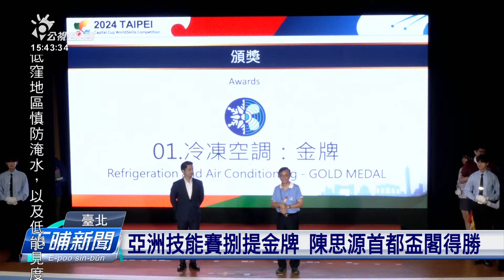頭屆首都盃國際技能競賽 咱選手提5塊金牌 | 公視台語台 | 20240524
台北市首度辦理首都盃國際技能競賽，雖是邀請賽性質，有八國派出選手，且不乏九月將前往法國里昂，參加國際技能競賽的國手，不過台灣選手實力堅強，共拿下五面金牌。

四節新聞 ：　逐工（每天）09:00 / 12:00 / 15:00（拜一至拜五） / 19:00